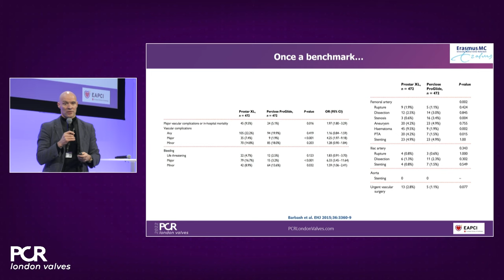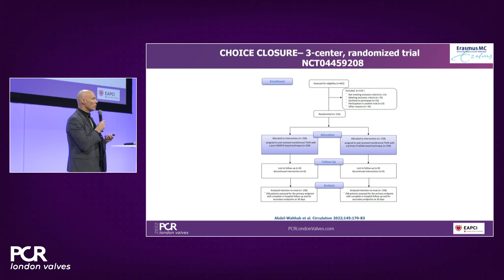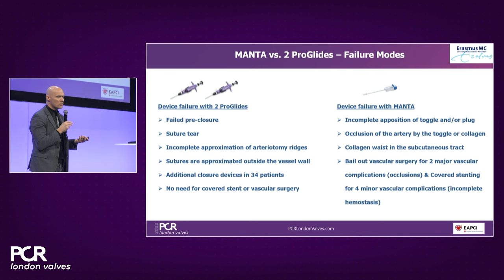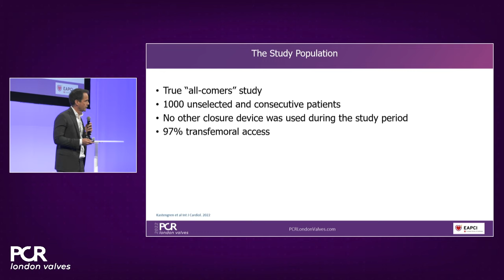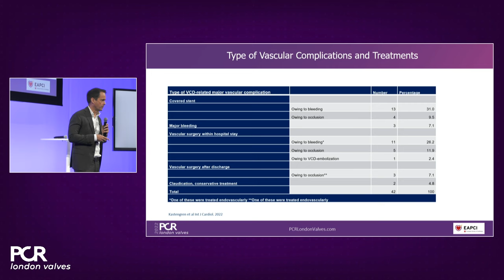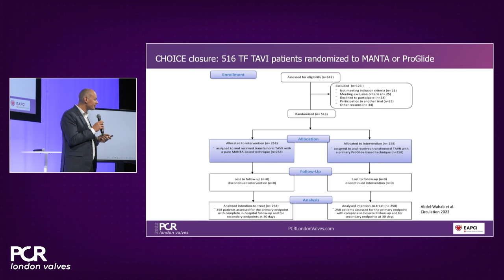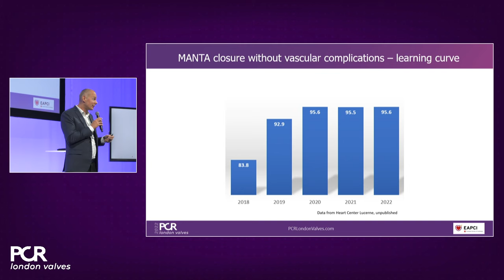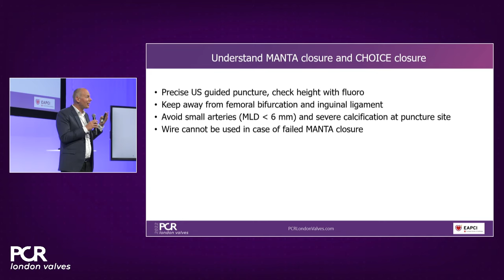Clinical update and best practices for optimal large bore management with the MANTA closure device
Watch this session if you want to get an overview of the most recent clinical evidence regarding large bore closure devices and participate in a critical discussion on the most relevant clinical data and best practices in large bore management.